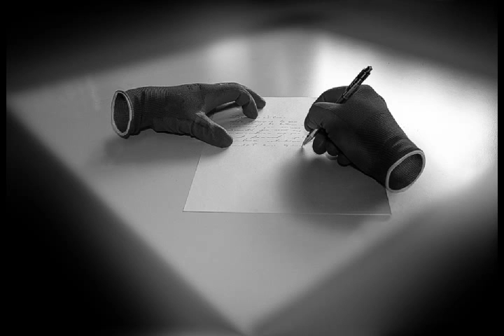Insani Nazron Sy Gaib Hony Ka Asaan Amal In Urdu Hindi/Amliyat Ka Badshah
gaib hony ka amal

gayab hony ka amal

gayab hony ka tanter

amal for hide

insani nazron sy gaib hona

hide amal

gayab honey ka manter